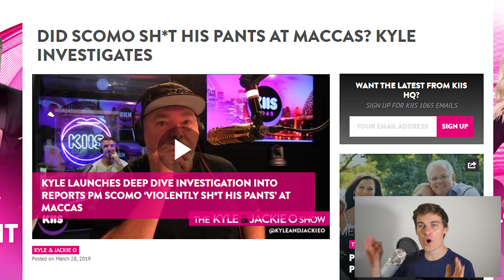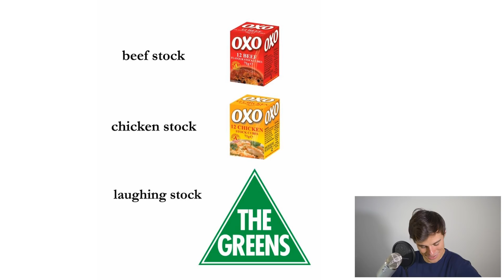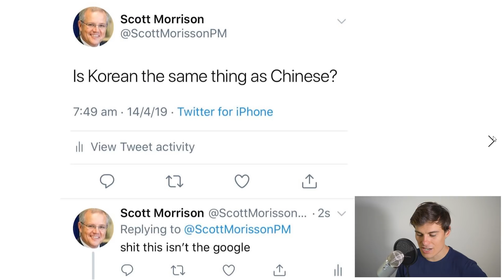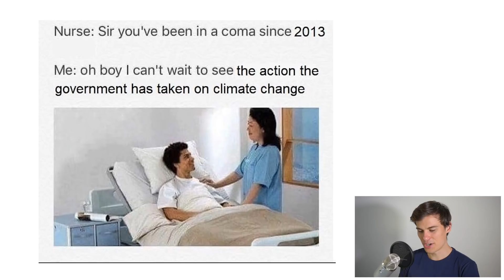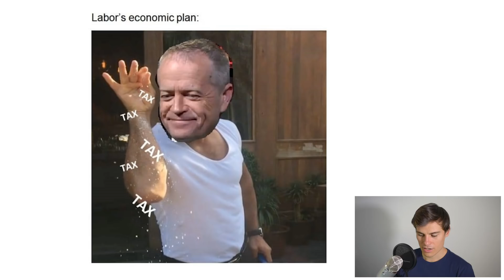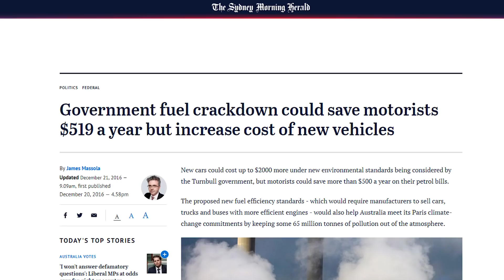AUSSIE ELECTION MEME REVIEW!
Get tickets to my NEW LIVE SHOW!

HOBART (MAY 10)
TOOWOOMBA (JUN 20)
BRISBANE (JUN 21)
NORTHBRIDGE, WA (JUL 25)
MERMAID WATERS, QLD (AUG 23)

The election is soon. Memes exist...The most ambitious cross-over event in history.